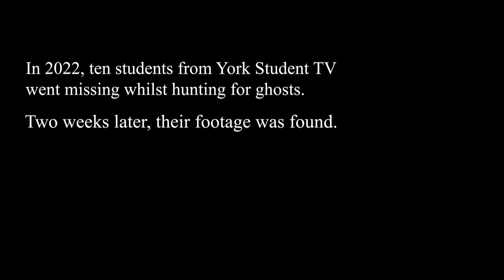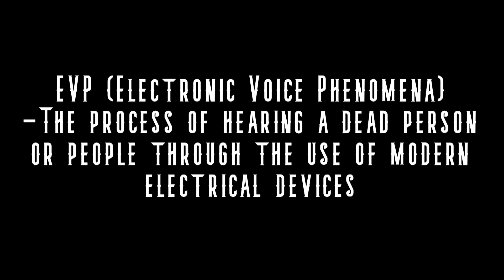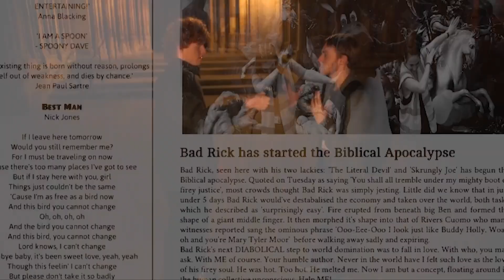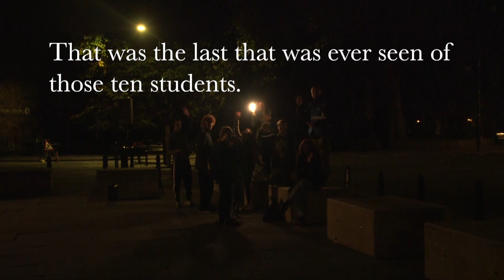The York Ghost Hunt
In 2022, ten students from York Student TV went missing whilst hunting for ghosts. Two weeks later, their footage was found.